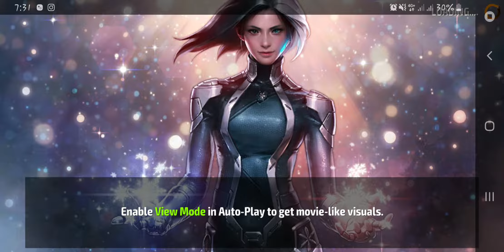TIER 2 WEAPON HEX VS EBONY MAW STAGE 9 WBU MARVEL FUTURE FIGHT